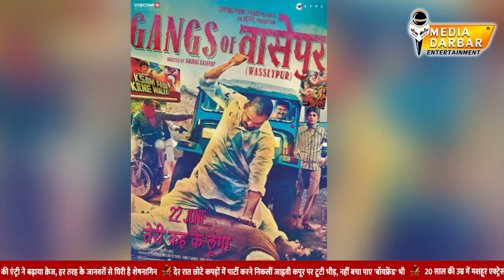Nawazuddin Siddiqui Birthday Special : The Untold Story of Nawaz | Media Darbar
नवाज़ुद्दीन सिद्दकी एक ऐसे बेहतरीन कलाकार है जिसका कोई मुकाबला नही | उनकी एक्टिंग और डायलाग डिलीवरी की तारीफ बच्चे से लेकर बूढ़े तक करते है| आज इस बेहतरीन कलाकार का 48वां जन्मदिन है और इस खास दिन पर लाखो- करोड़ फैन्स उन्हें जन्मदिन की हार्दिक सुभकामनाएं भी दे रहे है| अपनी कलाकारी के दम पर आज उन्होंने कई दिग्गज कालकारो को पीछे भी छोड़ दिया है| लेकिन उनके यहाँ तक का सफ़र बिल्कुल भी आसान नहीं था, नवाज़ ने बॉलीवुड इंडस्ट्री में आने से पहले कई मुश्किलों का सामना किया और कहते है ना कि जब तक रास्ता उतार- चढाव भरा ना हो तब तक जिंदगी जीने का असली मज़ा नही आता |